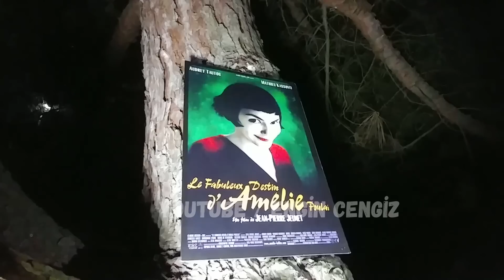Kocaeli'deki Büyücü Sahurda Evimi Bastı Üzerime Saldırdı. Paranormal Olaylar Slender Man'ı Aradım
Sahur vaktini beklerken pis iblis birden kapımıza dayandı. Korkudan dilim boğazıma kaçtı ve neredeyse ölüyordum. Büyücünün tüm sırlarını ifşa ettiğim için o kadar gözü dönmüş ki bu sefer elini kana bulamaktan bile çekinmedi.
İblisi yakalarsam ağaca bağlayıp etrafında ateş yakmayı düşünüyorum. Ona yapmamı istediğiniz başka şeyler varsa yorumlara yazabilir siniz.
Büyücünün bana bıraktığı Amelia tablosunu ve kapıma sıkıştırdığı kanlı notu istiyorsanız yorumlara Amelia yı istiyorum yada emiliyi istiyorum yazmanız yeterli.
3 hafta sonra yapacağım çekilişin ardından kazananın youtube yorumuna cevap yazıp instagram dm den adresini isteyeceğim eğer talihli yakınlarda ise hediyeyi bizzat ben teslim edeceğim ve o sırada kaydettiğim görüntüleri de bir videom da yayınlayacağım. Eğer sizde bir videomda benimle beraber oynamak  istiyorsanız hadi hemen yorumlara Ameliayı istiyorum yazın .
Hadi şimdi hep beraber bu macerayı izleyelim.
Artık videolarımı yayınlamadan önce instagram hesabımdan bir ipucu paylaşıcam. Sıradaki videomun konusu ile ilgili önceden haberdar olmak için beni instagramdan takip edebilirsiniz.

Bu video tamamen eğlence amaçlıdır. İzlediğiniz her şey kurgudan ibarettir. Karakterler ve senaryo hayal ürünüdür.Lütfen bu videoya inanmayınız. !

Kocaeli'deki Büyücü Sahurda Evimi Bastı Üzerime Saldırdı. Paranormal Olaylar Slender Man'ı Aradım Yardım İstedim
Engin Cengiz
Gebze Kocaeli